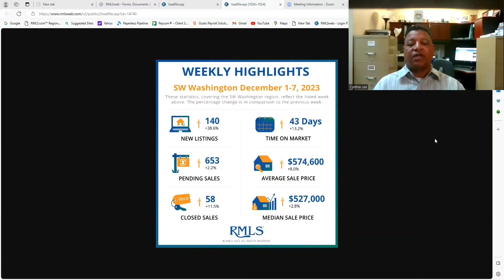SW Washington Market Update. Actualizacion del Mercado en el Suroeste de Wahington.